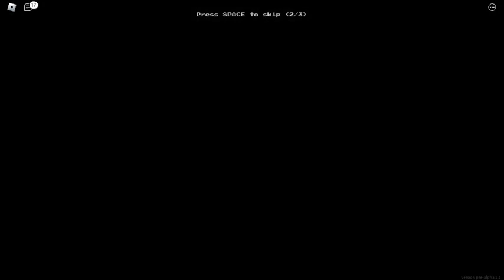EnDlIsS NiGhTmArEs (part 2)